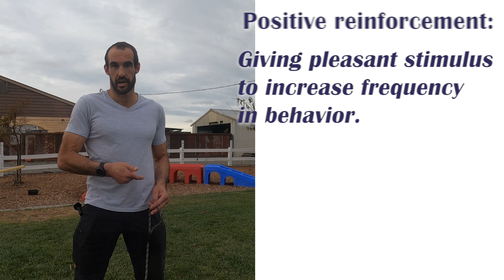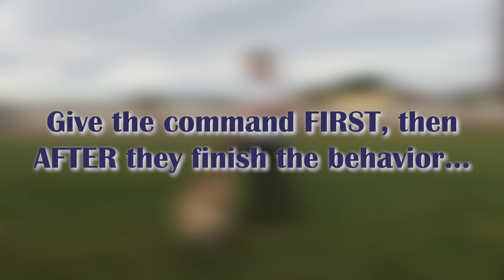Positive reinforcement: The importance of rewards